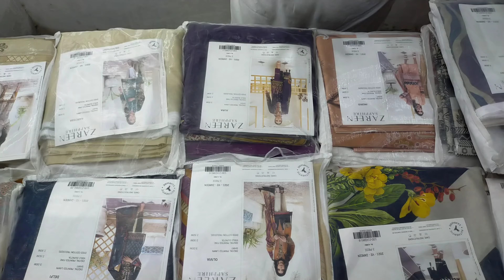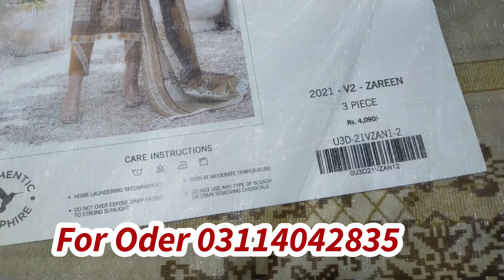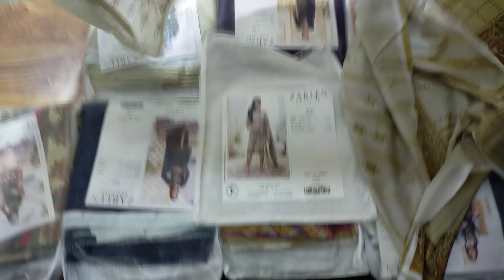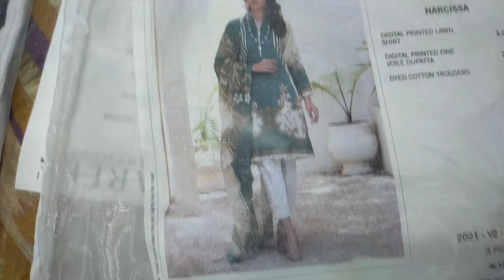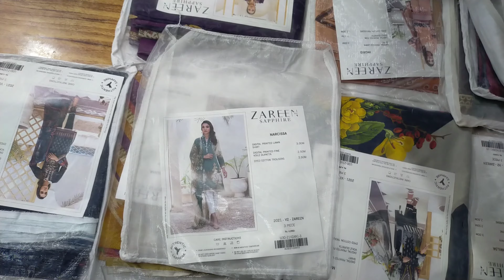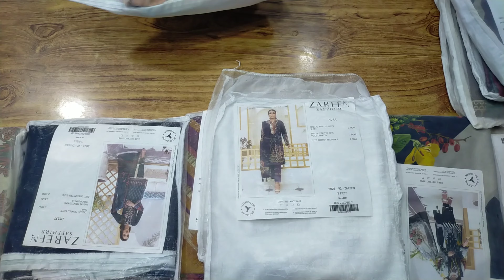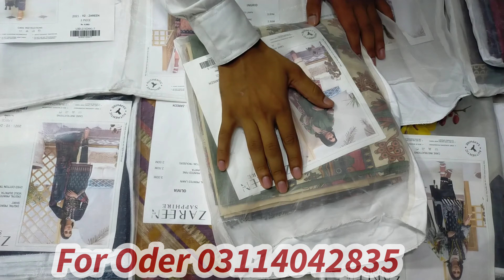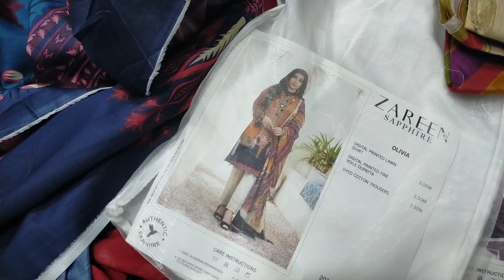Zareen by Sapphire Original Lawn 2piece/3piece collection super Wholesale Price in Faisalabad 2021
Gents cloth information...

Difference between original or master replica..

Cut piece business idea.

Difference between copy and master copy

Difference between Pakistani brand and master replica